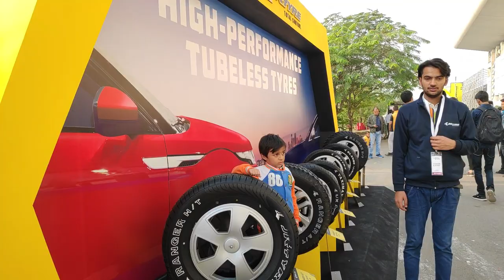JK Tyre Festival of Speed 2019 Live from Buddh International Circuit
hello friends share kr do video ko